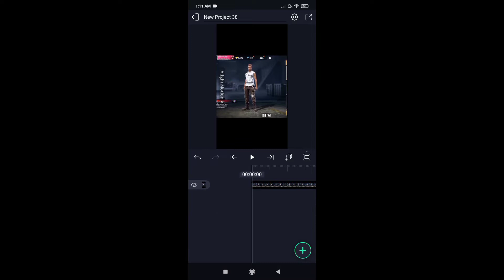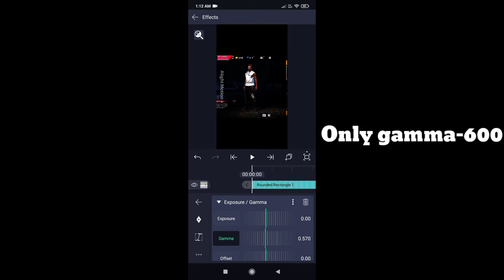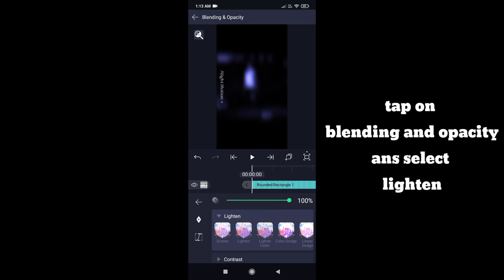How to add glow effect in your in alight motion✨❤️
How to add glow effect in your video✨❤️

- Application used :-
1-Kinemaster
2-Inshot
3-capcut
4-Alight motion